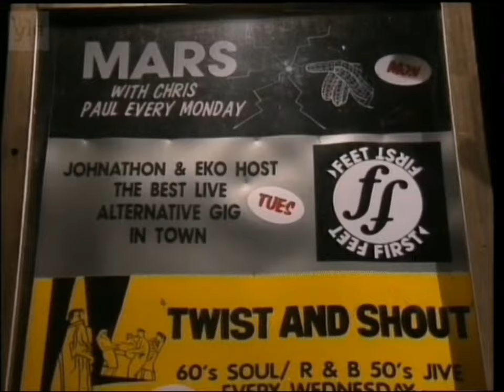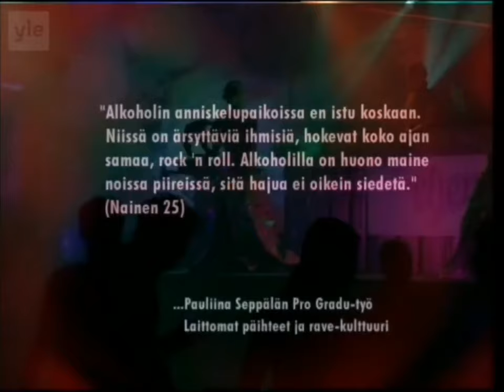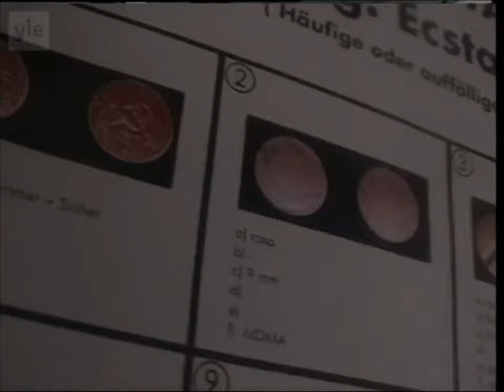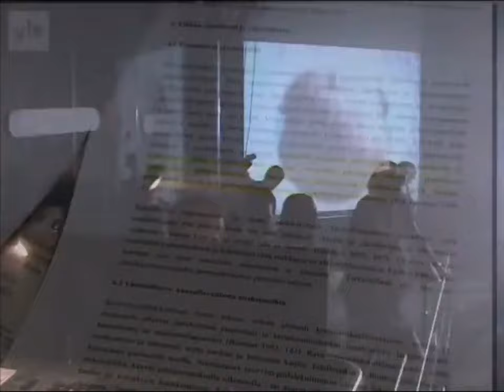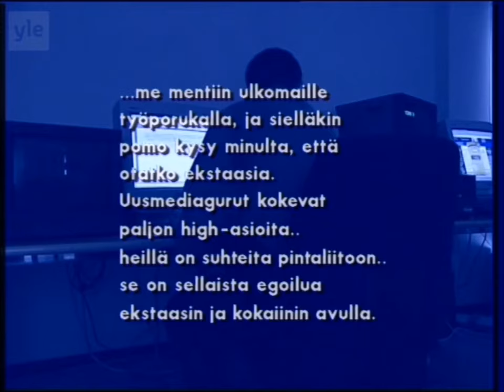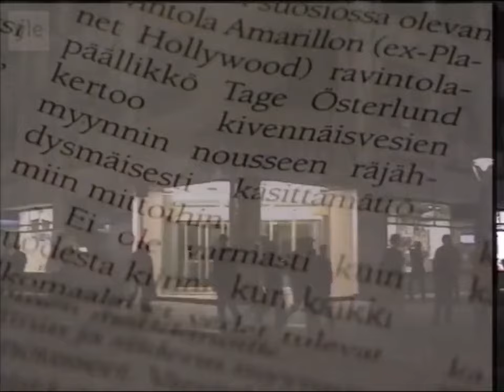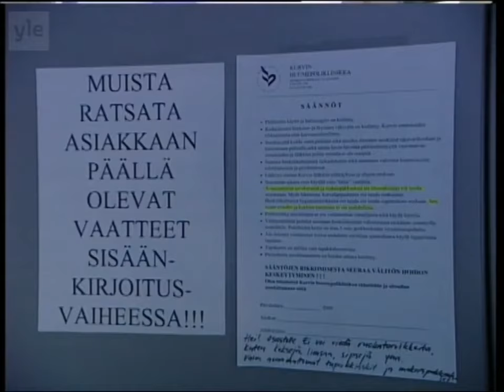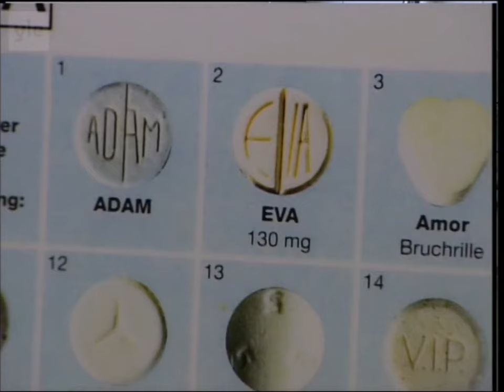Dokumentti ekstaasista Suomessa (v. 2000)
Dokumentti ekstaasista Suomessa ja rave kulttuurissa.
Haastattelussa myös Jari Aarnio.
Materiaali on vuodelta 2000.